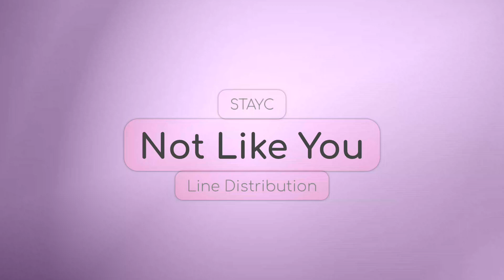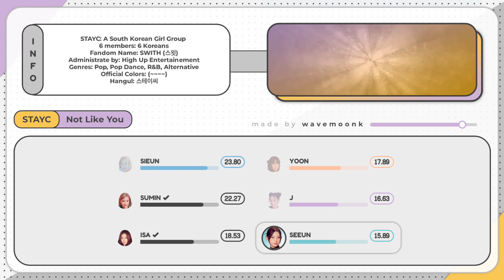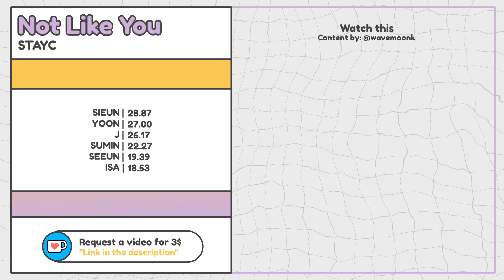STAYC - Not Like You (Line Distribution) Color Coded